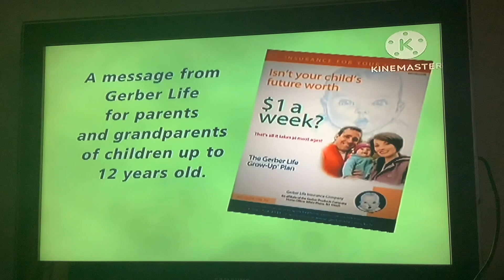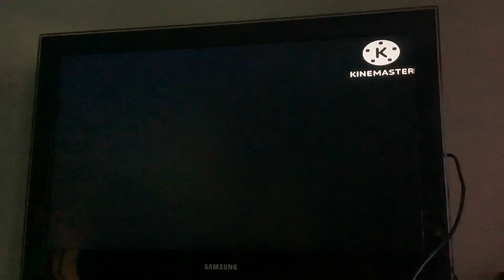Qubo Program Break (2019 KPXN-DT2 Analog)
From December 27, 2019 6:11 am to 6:15 am from DTV channel 30.2